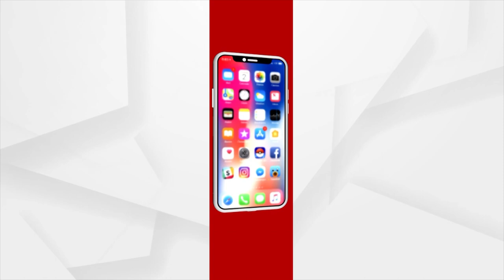Odisha People Witnesses Suryakiran Grand Air Show By IAF And Heroism Of The Air Force